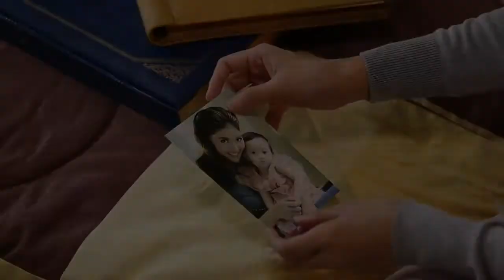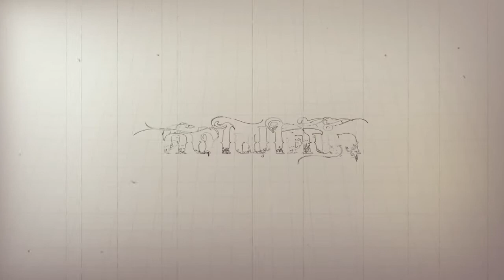Trailer : ดั่งไฟใต้น้ำ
รอออนแอร์ : coming soon
Portfolio - Director of Photography 3